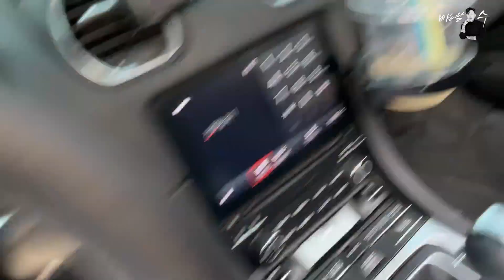32년 만에 아빠랑 처음 데이트했어요!!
안녕하세요 디자이너 수입니다~!
32년만에 아빠랑 데이트 처음 해보았어요
가족과 소중한 시간을 꼭 보냈으면 좋겠어요~!